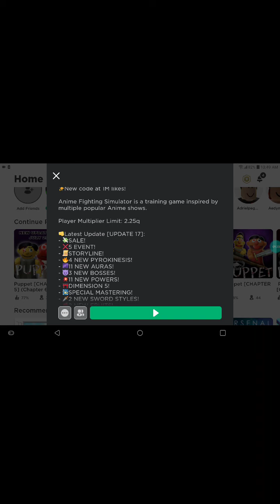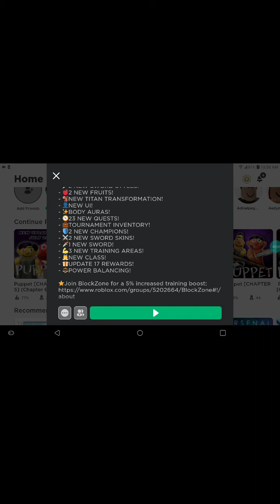ANIMIE FIGHTING SIMULATOR [DEMENSION 5 UPDATE]!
Hope you guys enjoyed the video i haven't been playing Animie Fighting Simulator in 3 months so i happy to make this video, more Animie fighting simulator videos coming which means more griding and more dememsions, also subscribe to my second channel here is a link.